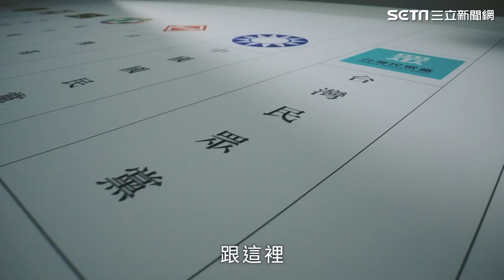萬老師模仿韓國瑜影片瘋傳！網友笑噴「爬樹」太迷因｜94要賺錢